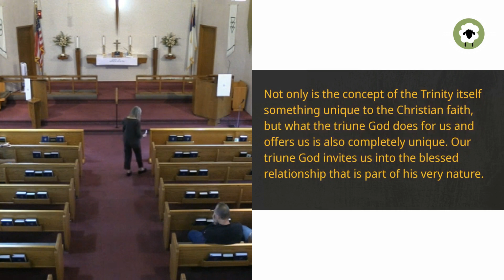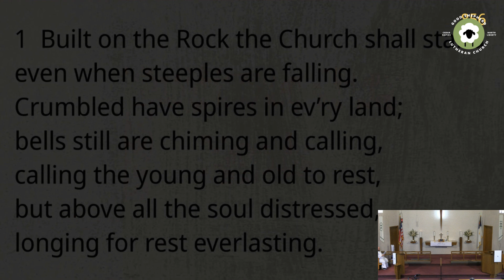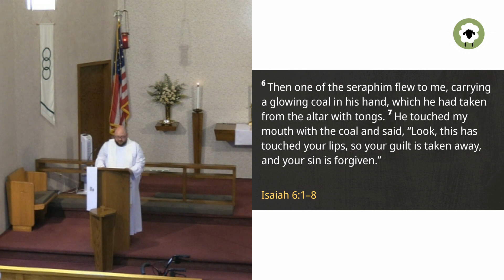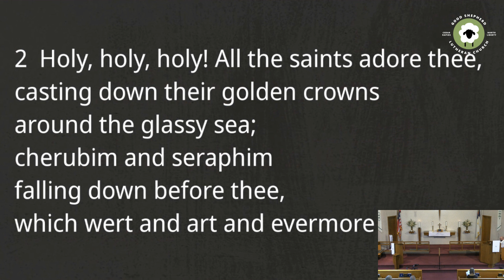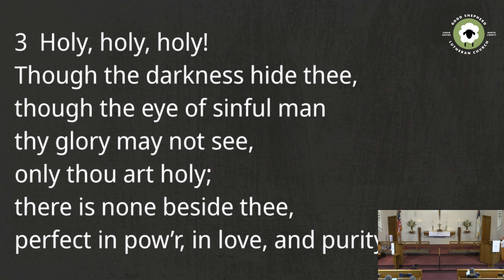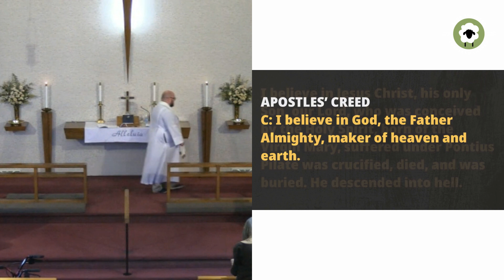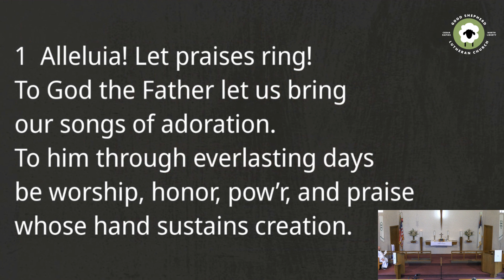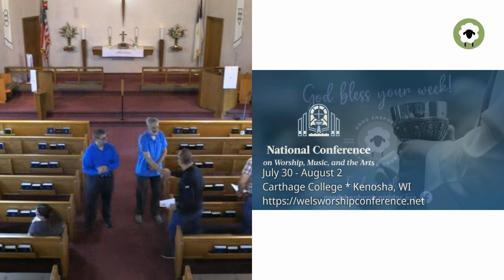5 26 2024 Holy Trinity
A TOP-DOWN FAITH
Only a Triune God Can Deliver What Only a Triune God Can Offer